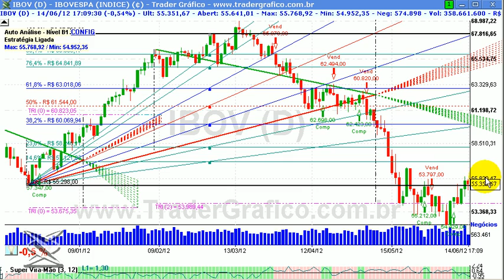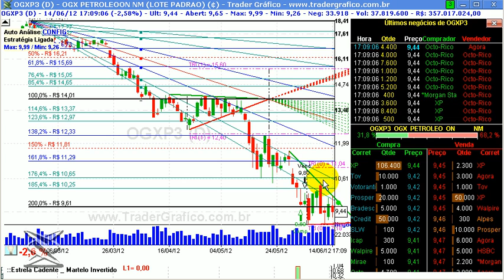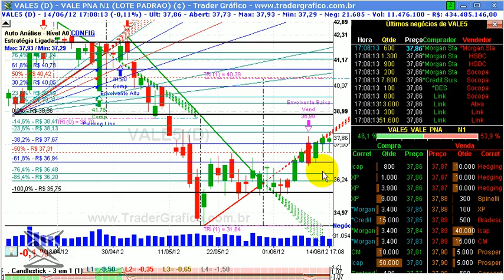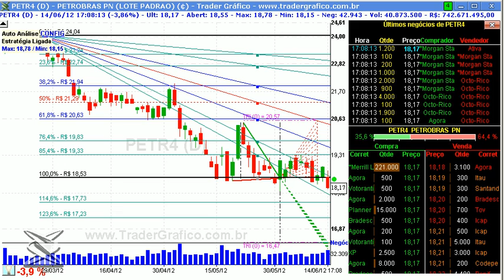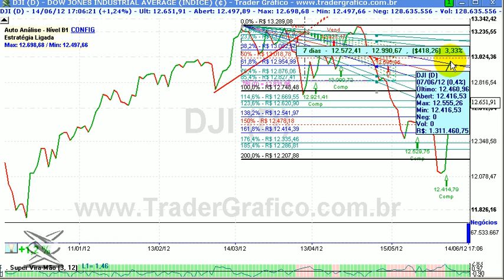Giro de Mercado em 5 min - para 15/06/12